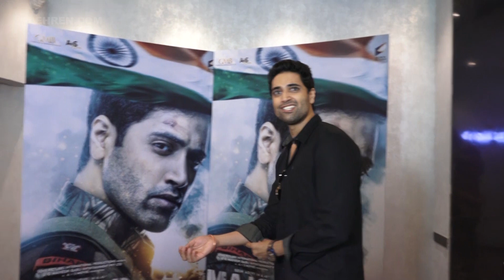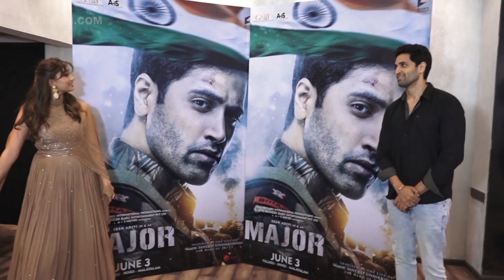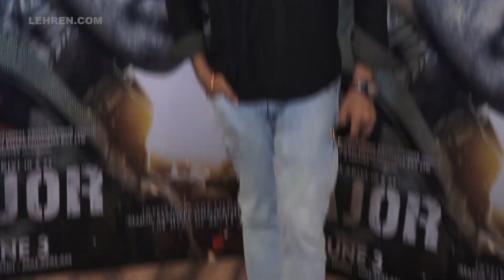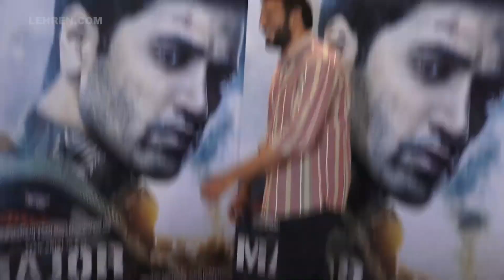Major Trailer: दबंग एक्ट्रेस Saiee Manjrekar अपनी फिल्म 'मेजर' को लेकर काफी उत्त्साहित दिखी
सलमान खान की फिल्म 'दबंग 3' से डेब्यू करने वाली सई मांजरेकर अपनी नयी फिल्म 'मेजर' को लेकर काफी उत्त्साहित है। फिल्म के ट्रेलर लांच पर आयी नजर, देखे वीडियो।